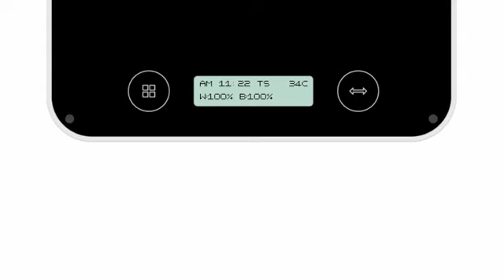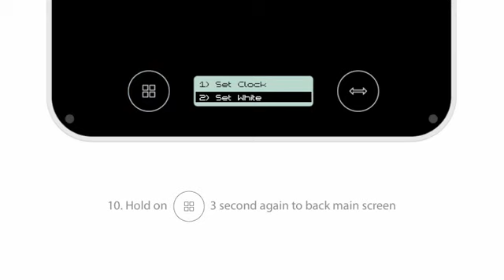New Aqua mini Set LED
MicMol Aqua Mini Color